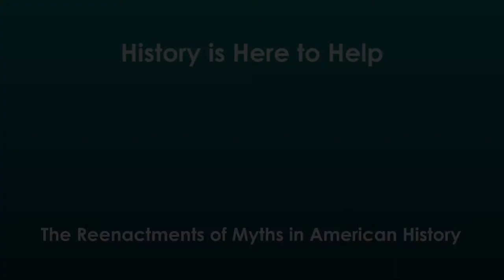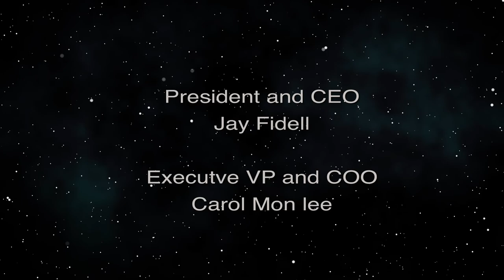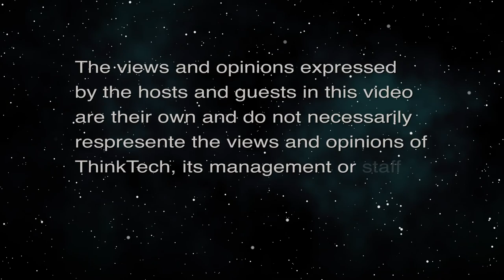The Reenactments of Myths in American History (History is Here to Help)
The Insurrection was Reenactment of a Myth.  The host for this episode is Jay Fidell.  The guests for this episode are Peter Hoffenberg and Jean Rosenfeld.

Peter Hoffenberg and Jean Rosenfeld help us understand The Reenactments of Myths in American History; The Insurrection was Reenactment of a Myth.  We discuss one particular myth, the Fourth Turning, adhered to by Steve Bannon, ignored by the pundit class even when he brought it up in debate and interviews. and its uncritical acceptance by people who should know better.

Then there is the myth of America's founding, which was expounded by Trump on July 3 and 4 to a national audience.  Then there is the myth of the South and its "lost cause." Myth is made real when followers dedicate themselves to enacting it, and it is not possible to "correct" it by providing mere facts.

This is why January 6 looked like a Reenactment show on steroids. This suggests that without myth, a nation cannot cohere, but when myths duel or change, so do the politics of national identity.